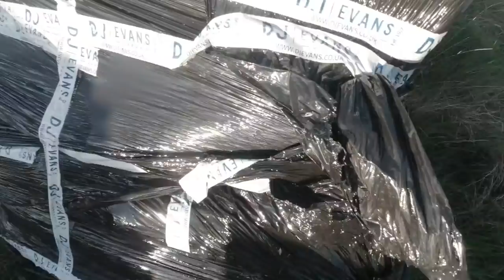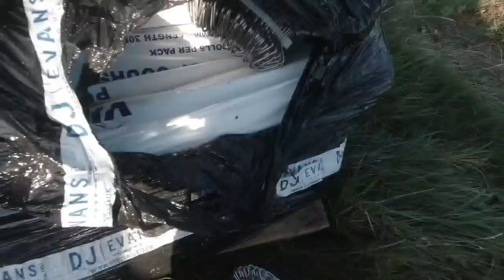Bricklaying Starting A New Site!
Today was our first day on our brand new site and we have starting two show houses
already
todays music
HAPPYS DAYS
DON'T FORGET THE TRICKY BRICKY EXPERIENCE 6 PM Saturday night
oioioioioioioioioioioi
I'LL CATCH YOU IN THE NEXT ONE.
✌OUT